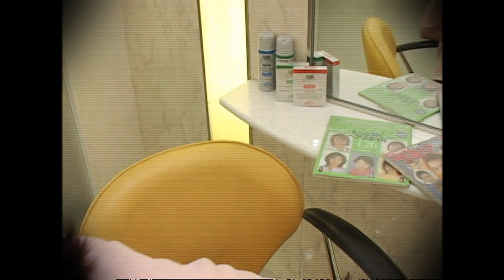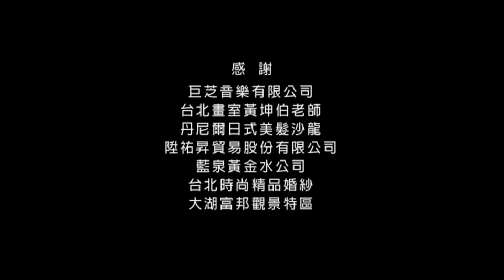《住左邊住右邊》EP36完整版 | 吾家有女初長成,幸福大結局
幸福社區裡有形形色色的住戶，主委小郭每天都要忙著處理千奇百怪的問題。

主演 :郭子乾,于子育,林美秀,黃安琪,賀一航,顏嘉樂,九孔,阿爆,戈偉如,許傑輝,陳奕,張兆志,林暐恆